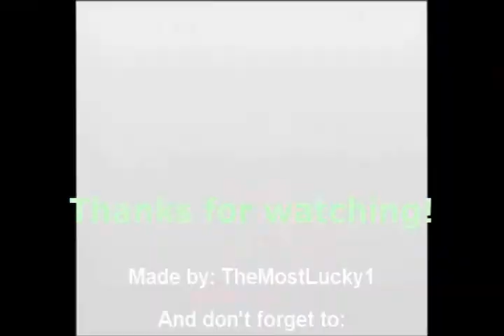Let's Play Final Fantasy IV [PSP] Part 37 Yang's Trial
Hello everyone and welcome for more Final Fantasy IV. In this episode we go into Lunar Ruins and do Yang's Trial.
Optimal Boss: Lunar Giant.